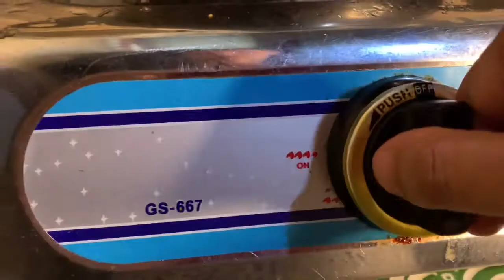PagkaingLokal2021: The Tree of Life Candy by Pauline Gonzales-Pocsedio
We believe that each person’s dietary needs and restrictions are unique to themselves, but nevertheless, appreciate everyone’s efforts to eat in a way that is kinder to the planet.

We encourage those interested to adapt these recipes according to their dietary preferences and requirements.

If you want to recreate the dishes and make them strictly vegan, you can swap the ingredients for vegan options.